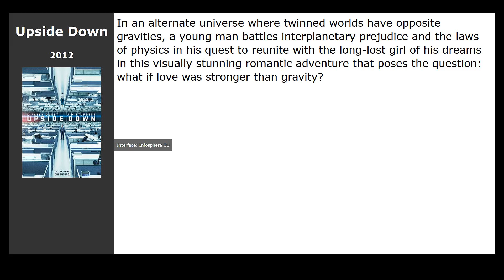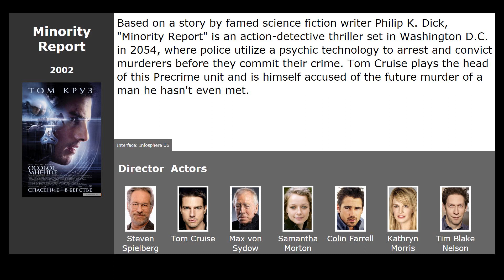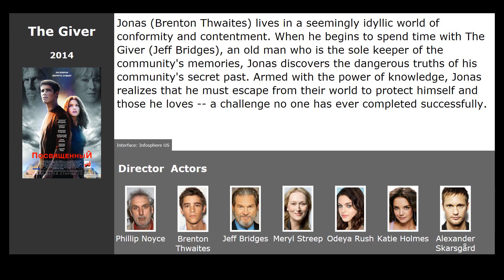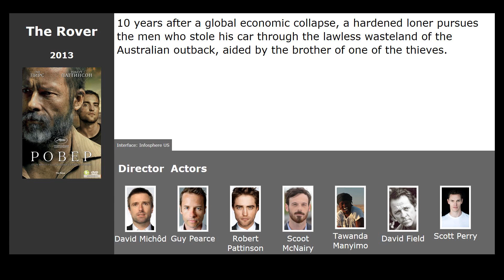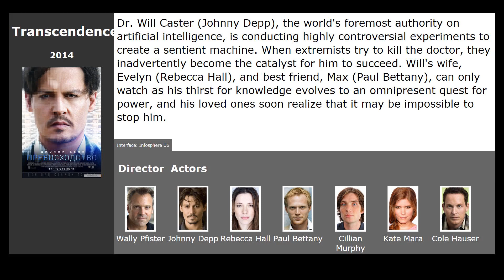10 best movies like Gattaca (1997)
Movies similar to Gattaca (1997):

00:13 Upside Down (2012) / genre: fantasy, melodrama
00:25 The Island (2005) / genre: fantastic, action, thriller
00:40 The Host (2013) / genre: fantastic, drama, melodrama
01:00 Minority Report (2002) / genre: fantastic, action, thriller
01:35 The Giver (2014) / genre: fantastic, drama, melodrama
02:10 Equilibrium (2002) / genre: fantastic, action, thriller
03:00 Automata (2014) / genre: fantastic, action, thriller
03:11 The Rover (2014) / genre: drama, crime, fantastic
03:28 Time Lapse (2014) / genre: fantastic, thriller
03:39 Transcendence (2014) / genre: fantastic, drama, thriller